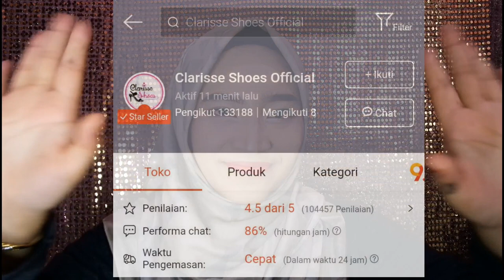SHOPEE HAUL BOOTS MURAH GRATIS ONGKIR + REVIEW UDAH DIBUAT JALAN2 KE BANGKOK JUGA 🇹🇭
Hai, semoga video "SHOPEE HAUL BOOTS MURAH GRATIS ONGKIR + REVIEW UDAH DIBUAT JALAN2 KE BANGKOK JUGA 🇹" ini membantu yaaah..

Nama toko ada di akhir video, so jangan tanyain lagi di kolom komentar ya~

Kalau ada pertanyaan bisa komen dibawah.

Yuhuuuu

Byebyeeee~~~